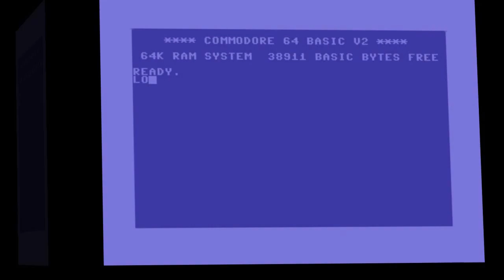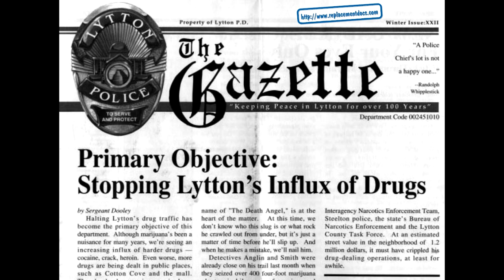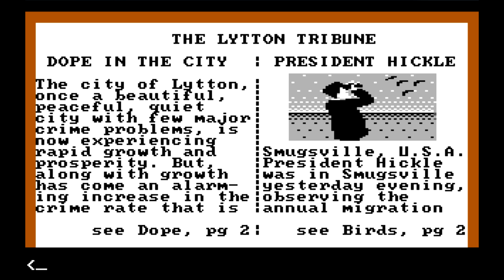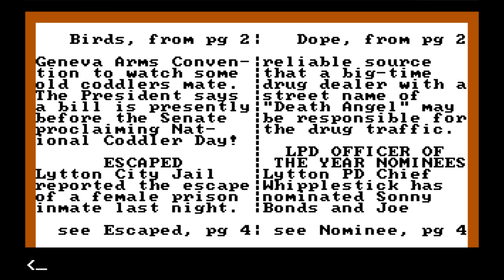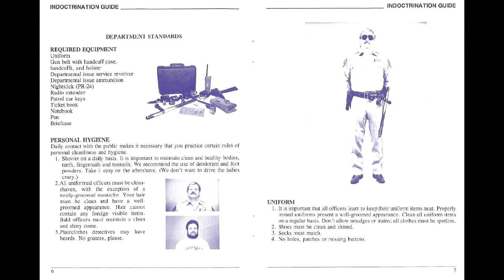Matt Chat 156: Police Quest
In this week's episode, I review Sierra On-Line's classic graphical adventure game Police Quest. Written and designed by a retired police officer named Jim Walls, Police Quest is one of my favorite adventure games.

Congratulations to Jack of Blades III for winning the die roll!

Song by Mr. Melvis.

If you'd like to submit a video idea for the retrospectives, here are the rules:

1. Limit yourself to 10-30 seconds
2. Introduce yourself (name or handle is fine, but don't forget it)
3. Where you're from (city, country if not from the U.S., etc.)
4. What game you want me to review
5. Why you love the game

That's all there is to it! If I decide to review the game, I'll post a clip of your video in the retrospective, as well as a link to your video channel if you have one.